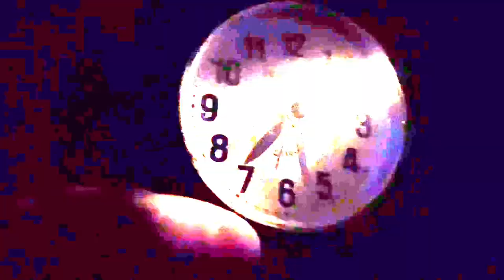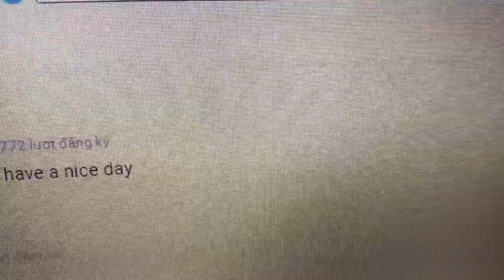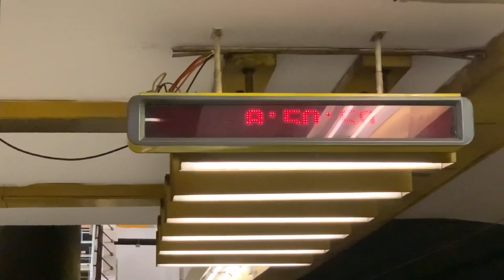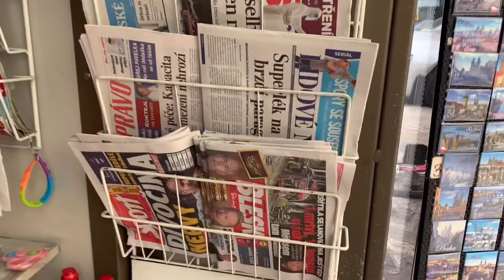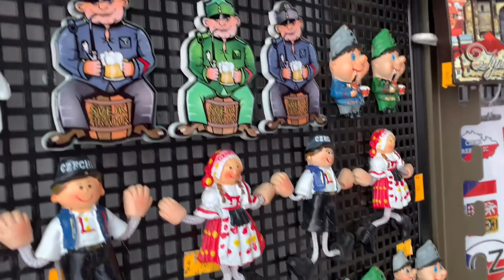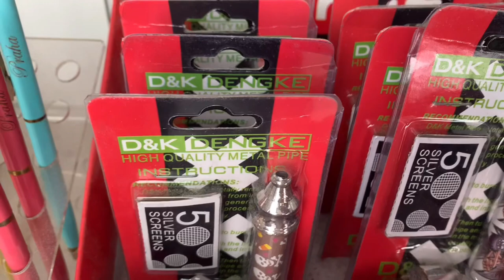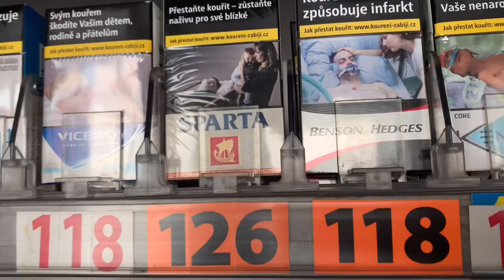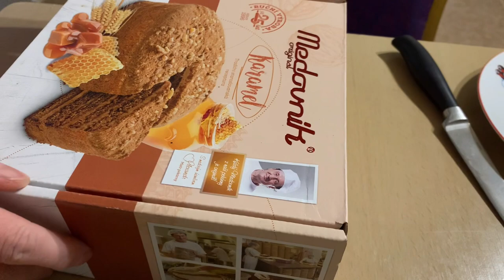Nên đi Tây hay ở lại Việt nam? Người VN bán hàng gì ở Praha?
có Phụ đề mọi người bật lên nhé: ở mobil thì bạn ấn vaò ký hiệu cc bên trên góc phải. Còn ở máy tính thì bạn ấn vào hình bông hoa phía dưới bên phaỉ .
There are subtitles everyone turn on
Mình chia sẻ ngày làm việc của mình, một người bình thường ở Séc, để các bạn naò có ý định đi Tây có thể tham khảo. Khi xưa mình được sang đây không phải đóng tiền gì, nên mình không bị áp lực phải làm kinh tế. Các bạn thời nay đi thường phải vay mượn một số tiền lớn, các bạn nên cân nhắc vì bên này số tiền làm ra nghe có vẻ to nhưng chi phí cũng cao hơn ở VN rất nhiều. Nếu các bạn còn trẻ, chưa có gia đình, các bạn xác định đi vì môi trường, vì tương lai con cái thì các bạn nên đi. Nhưng nếu đã có gia đình, lý do đi chỉ để làm kinh tế vài năm rồi về, thì ý tưởng này là sai lầm, theo mình là vậy